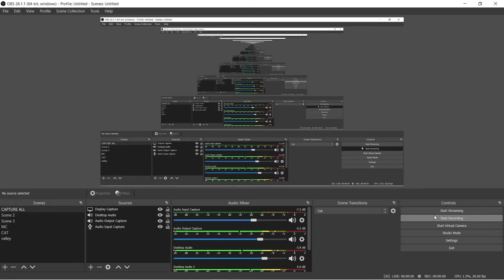The SCP: Escape Together Experience